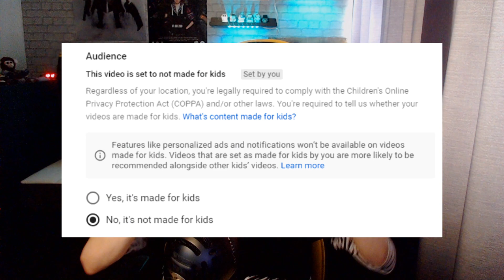PEWDIEPIE COCO DISS TRACK REMOVED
YouTube removed Pewdiepie's newest diss track 'COCO' this diss track was
about the company cocomelon and six nine the soundcloud rapper.
The video was taken down without a second notice because it violated the
guideliness like targeted harassement and inappropriate content towards
children. This is complete and utter fantasy as this was a harmless video
about a weird looking melon company.

Statement from pewdiepie pending

As always if you liked the video be sure to smack that like button

~Bye :D